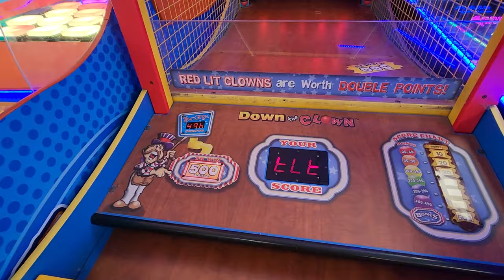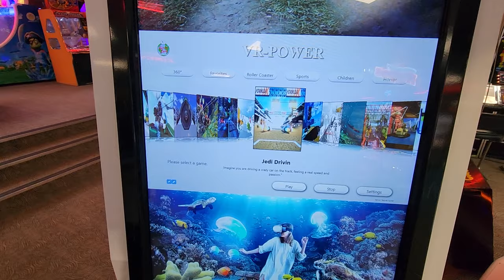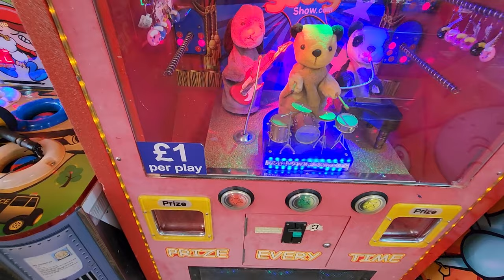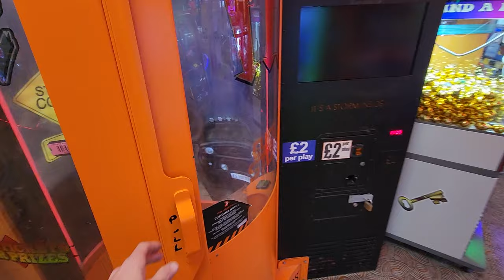Video Game Arcade Tours - Coin Castle (Leysdown-on-Sea, UK) 🇬🇧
Today we're going to check out Coin Castle in Leysdown-on-Sea! Will it be the ultimate video game arcade of the century? a redemption fest? or a dirty gamblers corner? Who knows! Let's find out!

Address:
36-38 The Promenade, Leysdown-on-Sea, Sheerness ME12 4PX

Video Title: Video Game Arcade Tours - Coin Castle (Leysdown-on-Sea, UK) 🇬🇧

-- GinkoSolutions.com